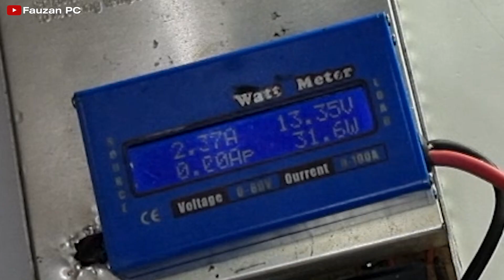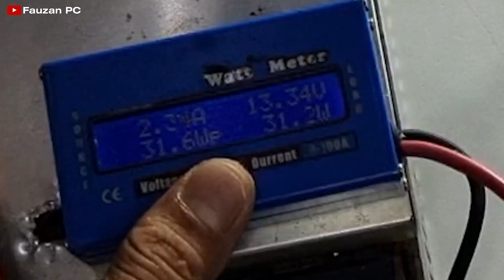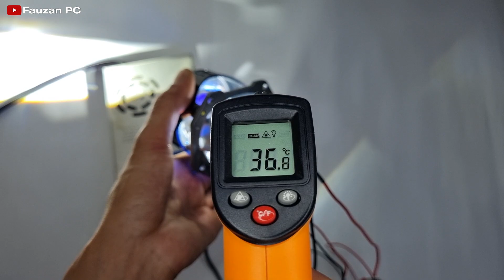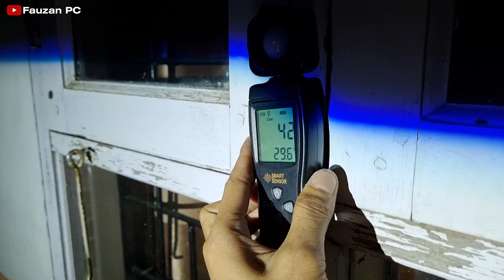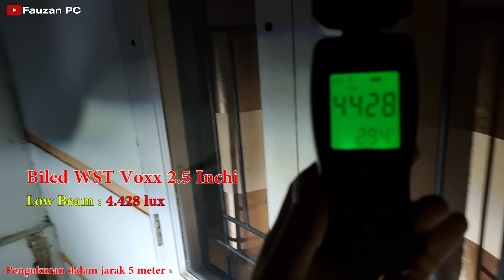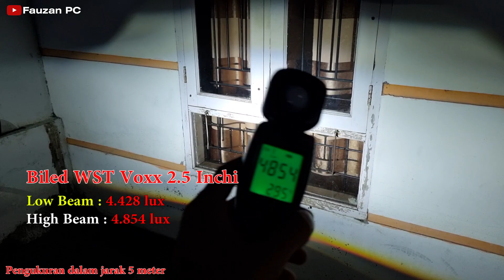Projector Biled Murah Tapi Terang - Biled Voxx 2.5 Inchi Bluelens